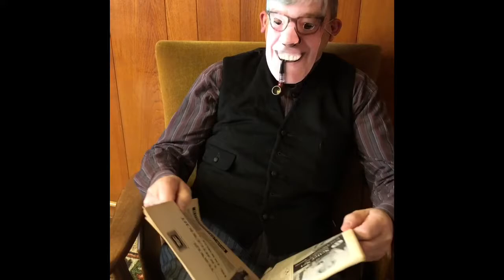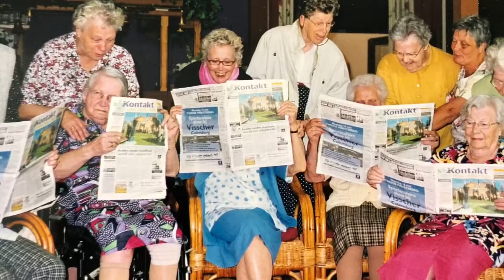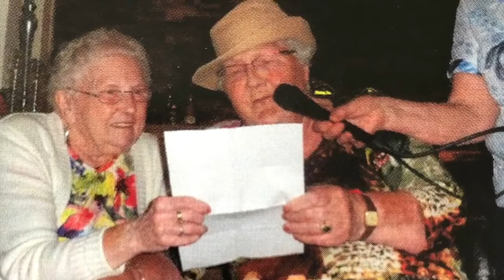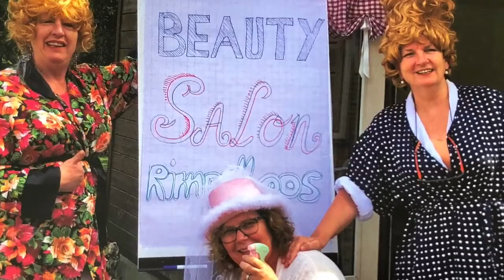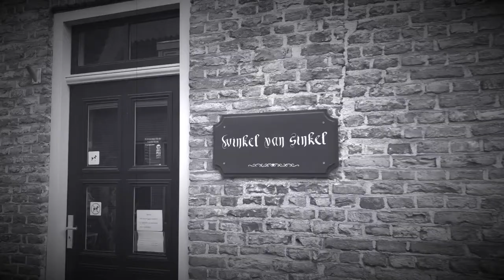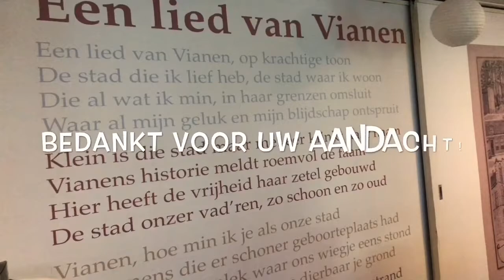Jubileumreis ouderen 2019 Vianen